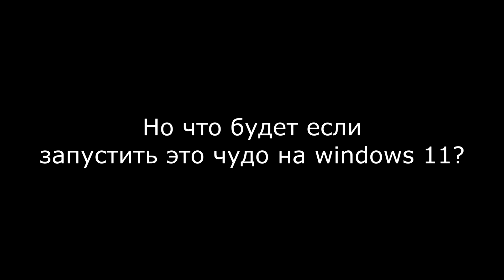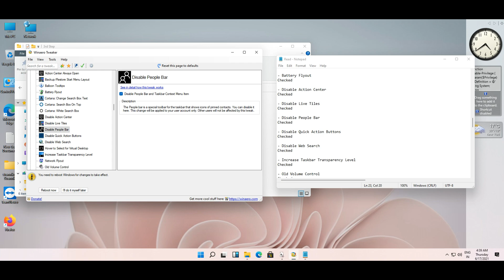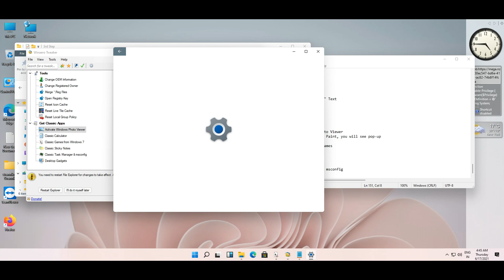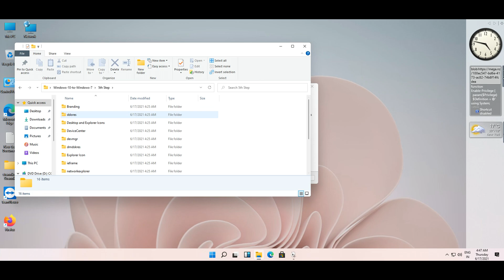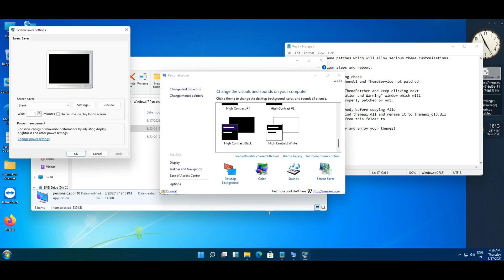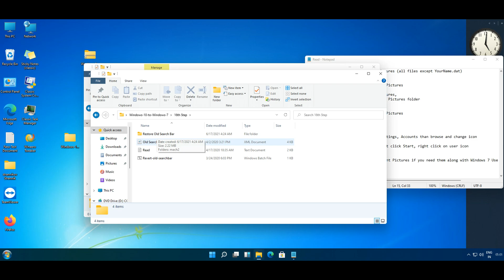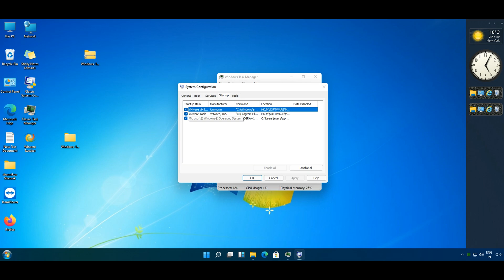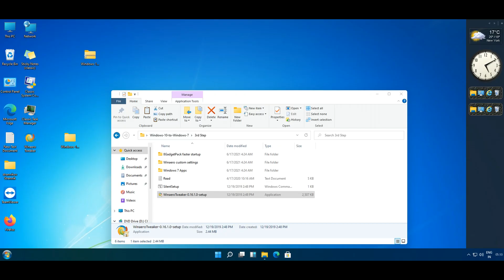Два пуска в Windows 11 | Как превратить Windows 11 в Windows 7?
Всем привет дорогие друзья: Девушки и Парни, а также любые другие личности. Сегодня речь пойдет о том, о чем пойдет =)

Более года назад Daniel сделал пак который позволяет превратить 10 винду в семерку. попытался сделать что-то в винде 11. Из того, что было возможно.Итогом послужил двойной пуск в windows 11

Сообщения не по деловым вопросам читаться не будут, а пользователь будет забанен на почте и на канале.
Также просьба не спамить в комментариях, НО можете пиарить другие каналы. У нас тут культурный канал.